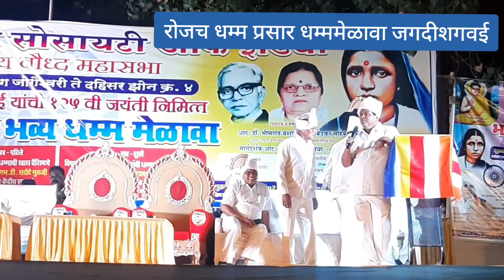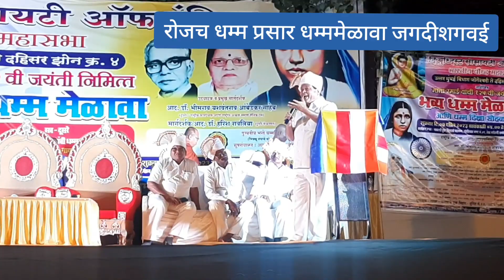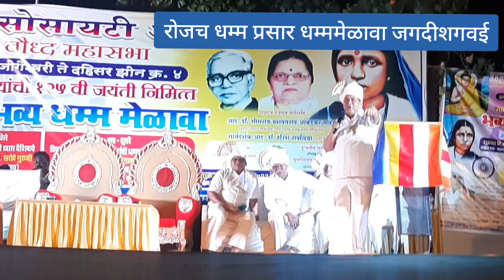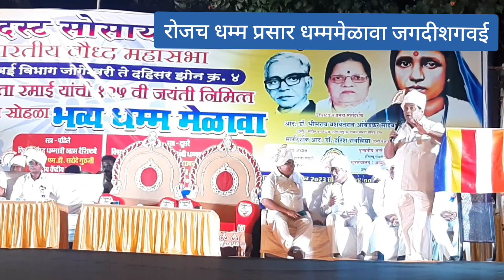भारतीय बौद्ध महासभा धम्म मेळावा डॉ.बाबासाहेब आंबेडकरांची धम्मक्रांती आणि बौद्धधम्म जगदीश गवई गुरुजी